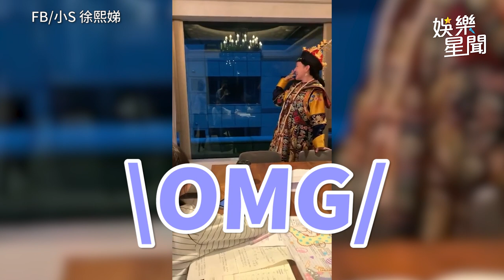小S淚崩通話S媽：謝謝生下我 許老三背後看戲淡定擊敗｜娛樂星聞